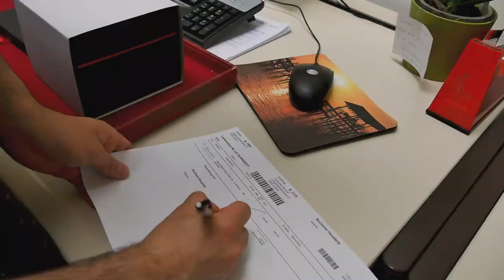Logistiker/-in EFZ bei der Bucherer AG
Die Leidenschaft fürs Schöne und das Fachwissen unserer Mitarbeiter sind der Schlüssel zum Erfolg von Bucherer. Durch gezielte Aus- und Weiterbildung sichern wir langfristig kompetente Mitarbeitende und bieten ihnen die bestmöglichen Arbeitsbedingungen. Werden auch Sie Teil eines der traditionsreichsten Uhren- und Schmuckfachgeschäfte Europas.